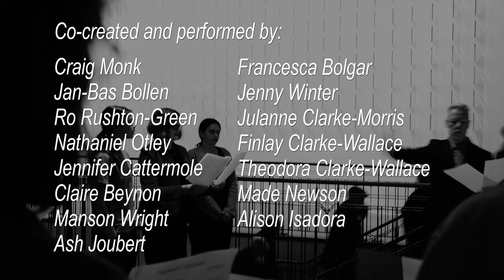Excerpts from Together#11, Re-sounding the Peninsula. Conceived by Alison Isadora.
Conceived by Alison Isadora
The culmination of a collaborative process with local residents from the Otago Peninsula and Ōtepoti musicians. The sound material for this piece was gathered by Alison and the residents and through a process of workshops became a 40 minute performance.

Co-created and performed by: Craig Monk, Jan-Bas Bollen, Ro Rushton-Green, Nathaniel Otley, Jennifer Cattermole, Claire Beynon, Manson Wright, Ash Joubert, Francesca Bolgar, Jenny Winter, Julanne Clarke-Morris, Finlay Clarke-Wallace, Theodora Clarke-Wallace, Made Newson, Alison Isadora

11 May 2023, Dunedin Public Art Gallery, Ōtepoti/Dunedin
Aotearoa/New Zealand

Thanks to the tūī and korimako who accompanied and inspired the making process.
Texts by: David Eggleton, Claire Beynon, Ash Joubert, Francesca Bolgar.
Audience score design by: Aliz Soos
Illustrated by Broad Bay School students
Audio and video recording by JBB and Nils Stroop
Editing by Alison Isadora

Special thanks to:
Caselberg Trust, Creative New Zealand Toi Aotearoa, DCC, DPAG and Broad Bay School